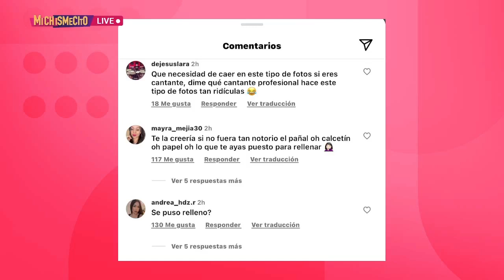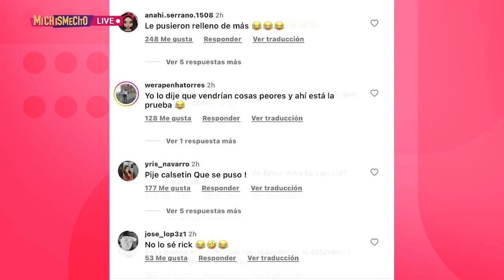Edwin Luna criticado por fotografía | MICHISMESITO